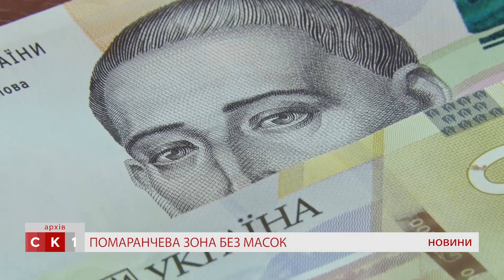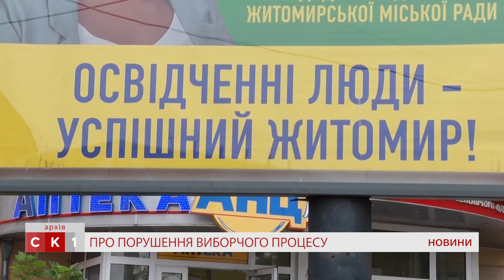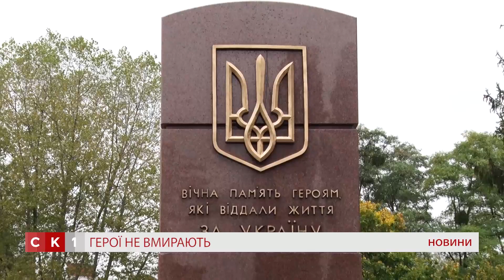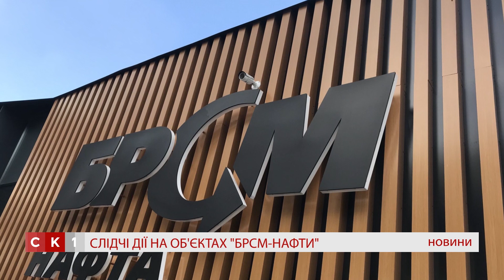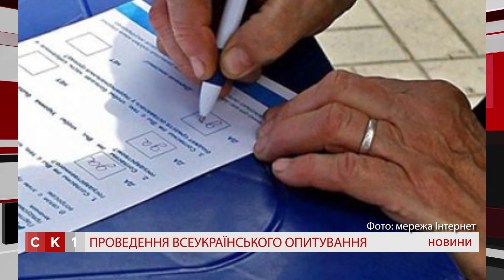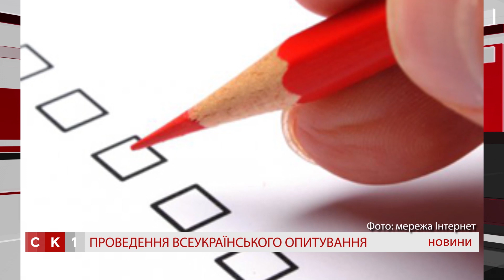Випуск Новин за 13 жовтня 2020 року